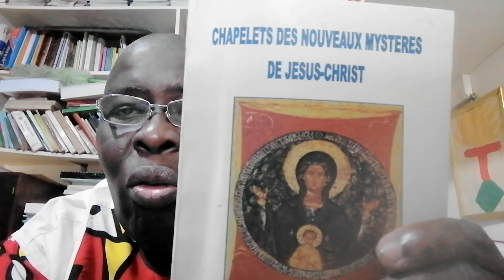Mystères promesses, vie éternelle, Parole, bon berger. Pr Allou